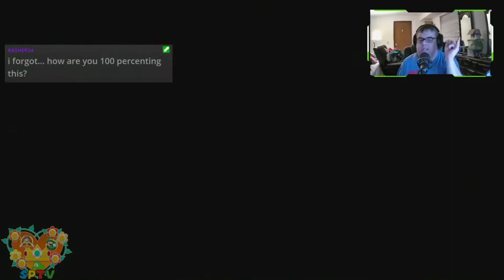(S2:G3) Let's Play: Super Mario Sunshine (Night #4, 11-27-20) Back from Covid Break for Blue Coins!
Original Twitch Broadcast Date: November 27th, 2020
Video upload date: March 15th, 2021